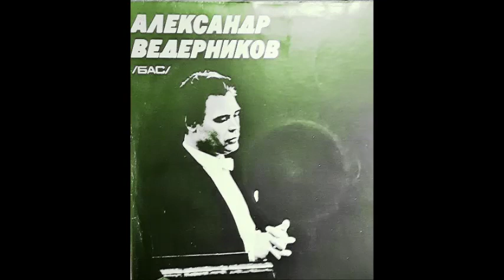Вдоль да по речке Александр Ведерников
Alexander Vedernikov